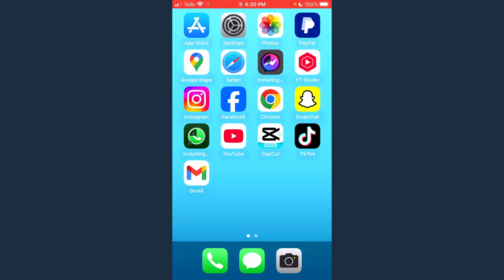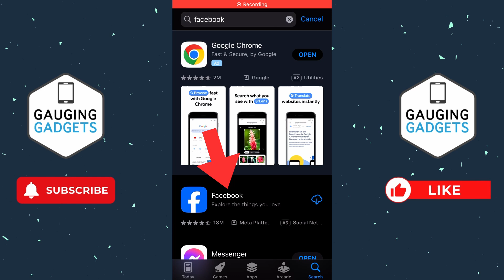How to Update Facebook on iPhone & Android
How to Update Facebook on iPhone & Android? In this tutorial, I show you how to update the Facebook app on your iPhone or Android phone. This means you will have the latest version of Facebook on your mobile phone and get the newest Facebook features. Getting the new Facebook update is easy and can be done in less than 5 minutes.